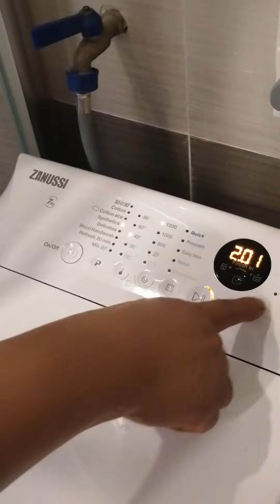Chineseversion, ano daw? 🤣🤣